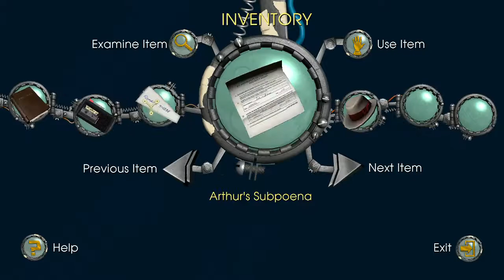Fussing and Science- Back To The Future- The Game- Gameplay Walkthrough - E1 It's About Time- part 5